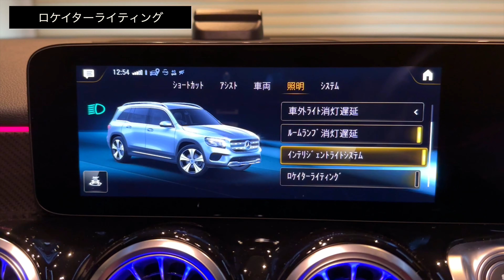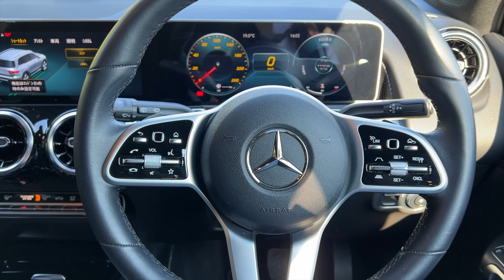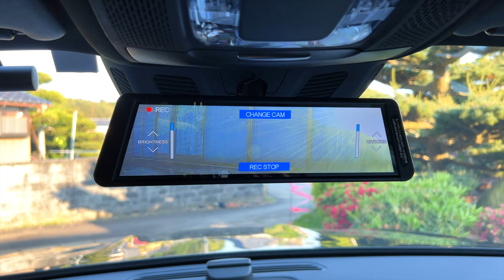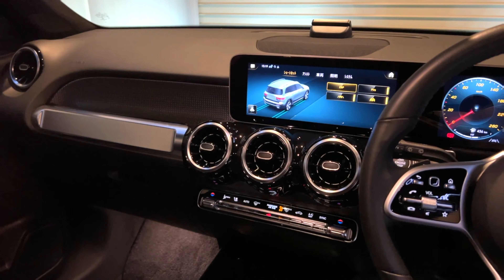【メルセデスベンツGLB】大人気コンパクトSUV！美しい内外装・機能面 ＆ 使ってみて感じた事を詳しくご紹介します♪｜Mercedes-Benz GLB 200d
今回は、GLB200dの内外装をじっくりご紹介します！✨
GLBをとにかくお安く購入したい方には、個人的に2020年〜2022年あたりのモデルがおすすめです😆
※年式によっては一部装備が異なる場合があります。

また、現行モデルについては各店舗でご試乗いただけますので、ぜひお試しください😆

🌟オススメグッズ 🌟
▶︎純正 折りたたみ収納ボックス
🚘 USBへ接続するだけで走行中に動画の視聴が可能
▶︎OTTOCAST P3  (SIMカード、HDMI出力あり 後席での視聴可能 )
※「MBUX」では CarPlayの契約が必要となる場合がございます。
🚘 オススメボディコーティング剤
▶︎CCT-001 自動車用 ガラス系コーティング剤
※ブラックボディは乾拭きNGです。線傷の原因となります
🚘 バッテリー充電器
▶︎ACDelco全自動バッテリー充電器 12V専用
→充電時はレート6A をご利用ください
🚘 社外品マットHotfield （超高品質！）
▶︎GLB(X247)フロアマット

🌟社外品デジタルミラー🌟
🚘動画で紹介したデジタルミラーとケーブル
▶︎PORMIDOデジタルミラー（車内用カメラセット PRD60C）

▶︎PORMIDOデジタルミラー（車外用カメラセット PRD60）

▶︎駐車録画用 常時電源ケーブル
🚘必要工具
▶︎ソケットレンチセット ESR-2340M

▶︎SK11 差替えビットセット
🚘車と関係ない趣味グッズ
▶︎Harman Kardon SoundSticks 4
→デザインとサウンドが完璧

接客の質が良くLemon🍋のオススメ店舗です🎵
周辺にお住みの皆様は是非ご利用してみて下さい🚙
【メルセデス・ベンツ 世田谷南】

【メルセデス・ベンツ 世田谷南 サーティファイドカーセンター】

▶︎L E M O N Channel